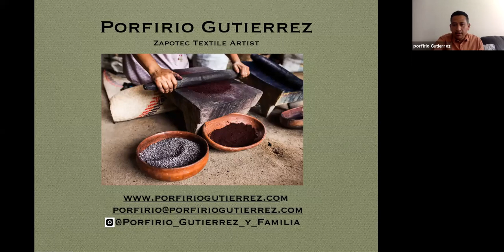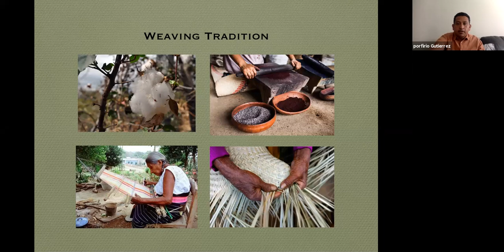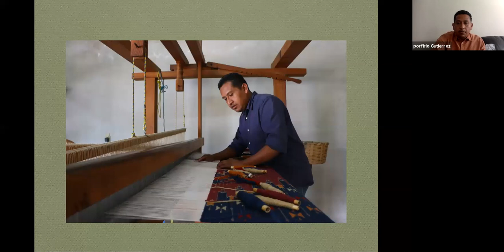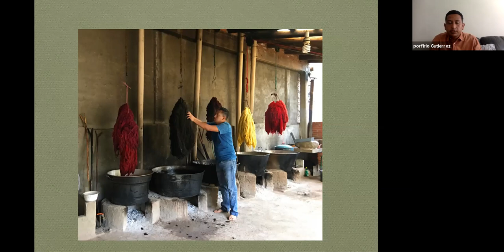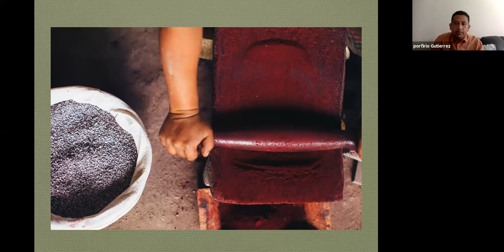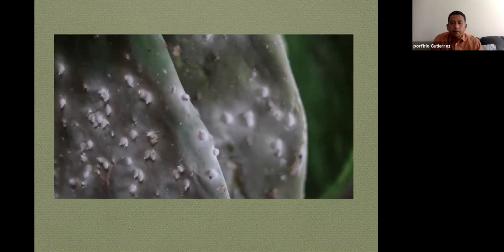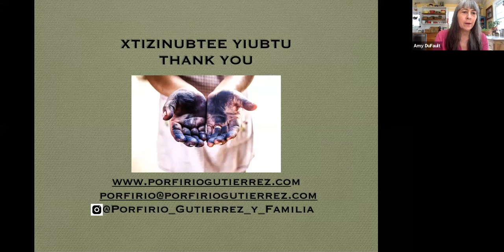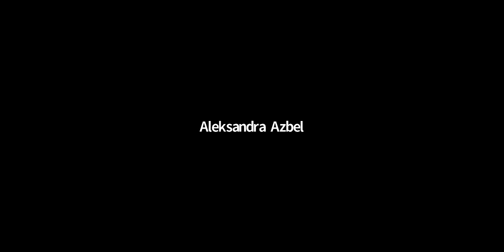Feedback Friday: Zapotec Textile Artist Porfirio Gutierrez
This week, we’ve got video from our live FEEDBACK FRIDAY featuring with Zapotec textile artist, natural dyer, researcher, educator Porfirio Gutíerrez. Porfirio Gutíerrez is known internationally for his exceptional devotion to the textile traditions of his home pueblo of Teotitlán del Valle, Oaxaca, a richly historic Zapotec textile artist community. His mission has been reinvigorating and preserving natural dyeing techniques for future generations. Gutierrez’s work brings awareness to a profound spiritual belief that nature is a living being, sacred and honored.